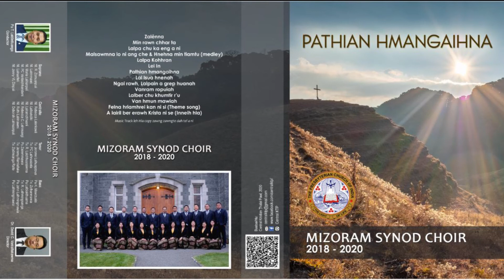BUANNEL TRIP (DOCUMENTARY VIDEO) - FULL HD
Kum 2019 kum tawp lam khan thianhovin BUANNEL, MYANMAR-ah kan kal thei hlauh mai a, kan lawm hle. Kan chet velna Zara'n taima takin video-in a lo la a, chu chu tlai khaw hnuah kan han remkhawm ta a.

He documentary kan siam chhan ber chu a kal ve tur ten inbuatsaih thiam nana an hman bakah kal ve thei lo turte tana a tangkai takin tiin kan siam a ni.

Background music phal taka min hmantirtu Pu C. Vangsanga, Pu Buta leh Pi Lalnithangi Pachuau te chungah lawmthu kan sawi a, video min edit saktu Pu Ramhmingthanga (Marama Cherput) chungah lawmthu kan sawi bawk a ni.